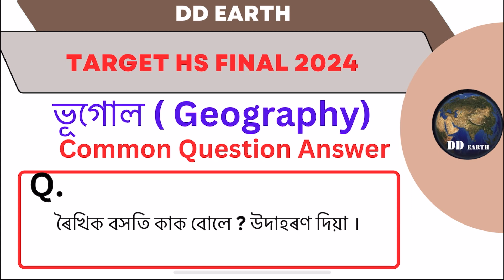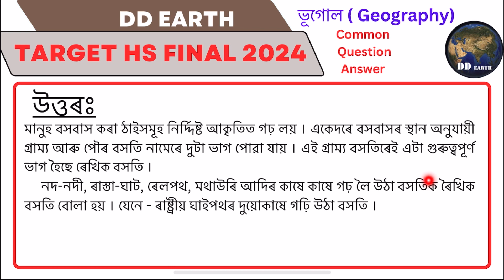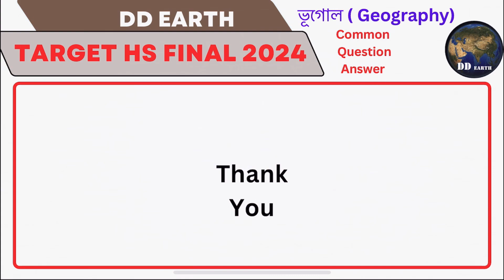Linear settlement ৰৈখিক বসতি HS Final Geography common question answer | Most important question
ভাৰতৰ মেপ অকাঁ‌ৰ অতি সহজ উপায় । India map easy trick || how to draw india map easily step by step